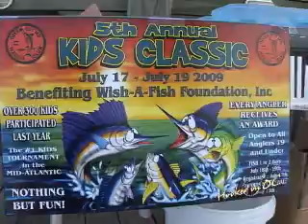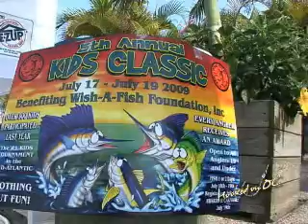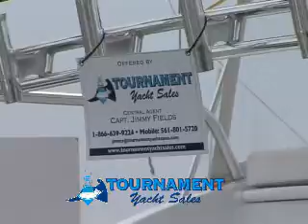Hooked On OC Episode #80 4 of 4.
The final portion of Hooked On OC's episode #80 fishing aboard the "Phat Mann" and a look at the 2009 Kid's Classic tournament held at Sunset Marina and at the OC Marlin Club.